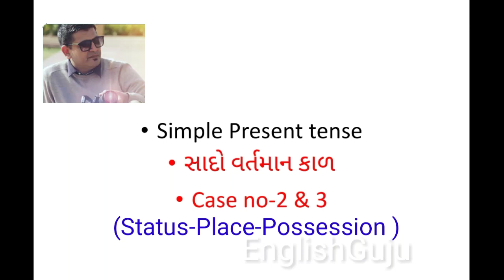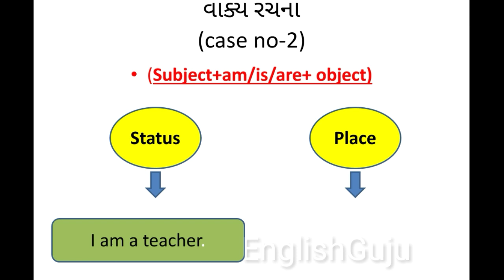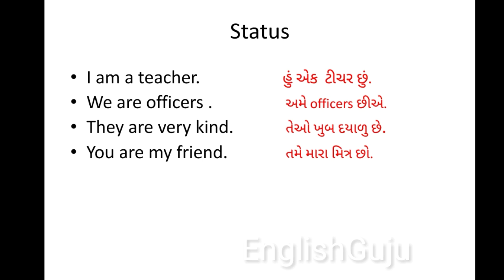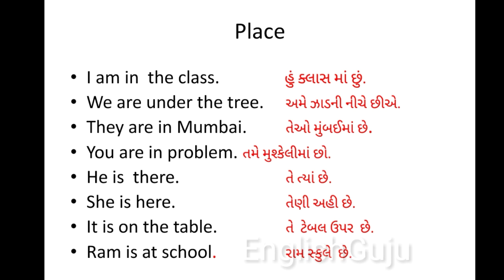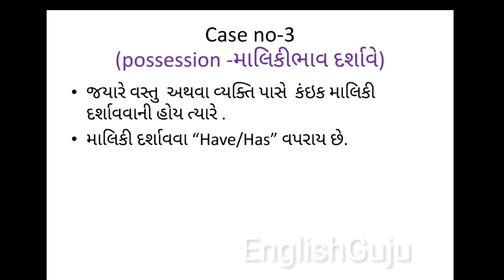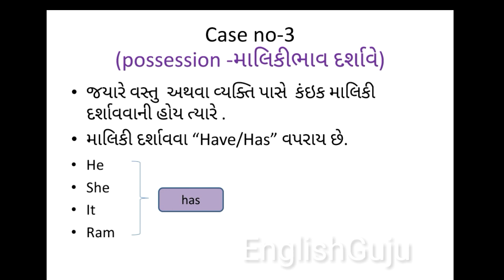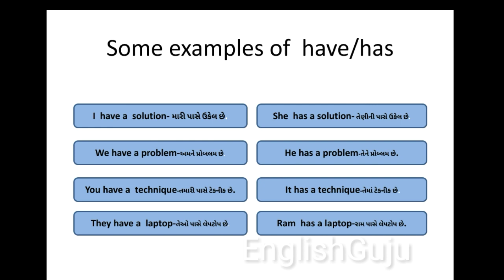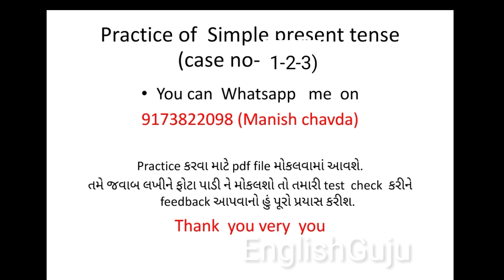Simple Present Tense-Part-2 || સાદો વર્તમાન કાળ || All tenses|| English grammar || Manish Chavda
"Welcome to Englishgujju! I’m Manish Chavda, a passionate English teacher from Gujarat. On this channel, I teach English speaking and help students prepare for the IELTS exam, all in Gujarati.